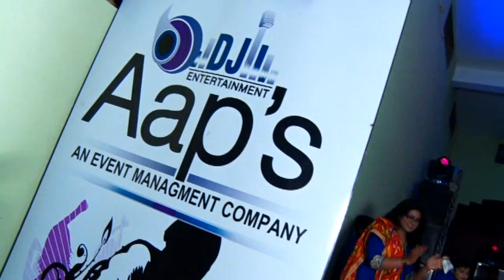Retirement Party - Satpaul Shah | Jan 30th 2016 | Part - 2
Retirement Party - Satpaul Shah | Jan 30th 2016 | PHC CHC Bara Pind Jalandhar Punjab India | Part - 2

Thanks Staff and All for Joining and celebration our unforgettable Memorable Proud moments of life. God bless you All!